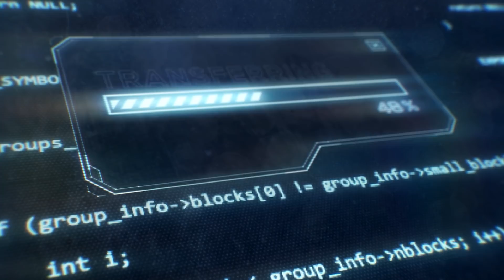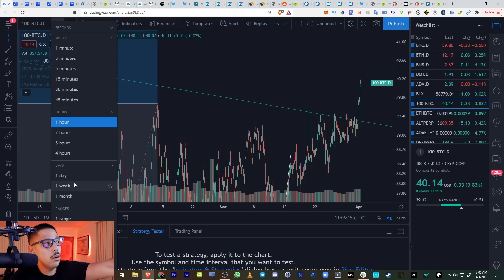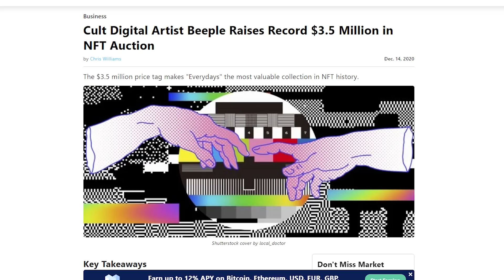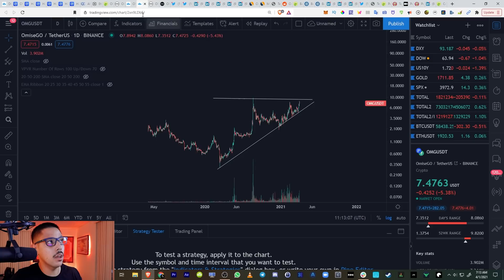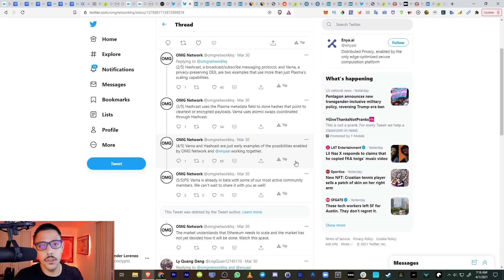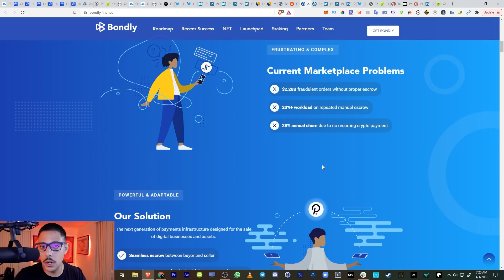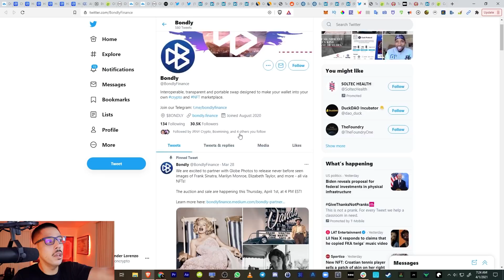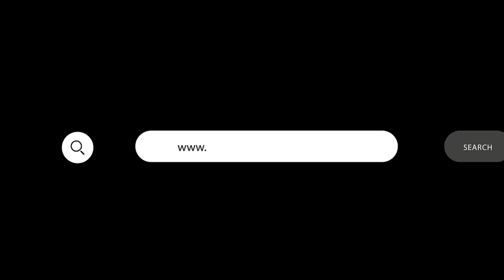TOP 3 Altcoins To Realistically 50X in April 2021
Find Out Which Altcoins Might Have The Greatest Gains! Can Ethereum Break All Time High? ETH Short Term Price Prediction

📸 Join me on Instagram for daily tips and my daily behind-the-scenes vlog on my Instagram Stories

1. 💰 The Strategies I Used To Turn $5k Into $500k ➡️

4. 📸 Join me on Instagram for daily tips and my daily behind-the-scenes vlog on my Instagram Stories

About:
In this video Alexander Lorenzo is back with another Top 3 Altcoins video! Altcoins are about to take over and Alex is ready to nitpick each one with his self created strategies and basic technical analysis principles. Alex gives us the top 3 coins that he expects to rise very soon!